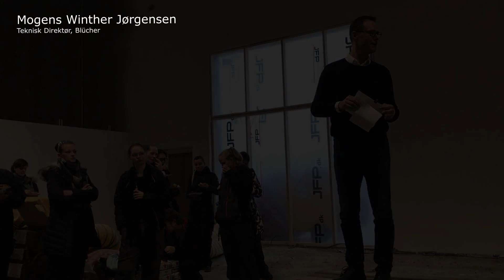Rejsegilde Blücher, Vildbjerg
Fredag den 23. november 2018 blev der holdt rejsegilde i Vildbjerg, og det er det 5. af slagsen. Det vidner om en kolossal vækst. Der blev sagt tak til håndværkerne for et godt arbejde og tak til JFP for at rykke hurtigt ud. Blücher kontaktede JFP i april 2018 og allerede i juni startede byggeriet. Der er udelukkende anvendt lokale håndværkere.